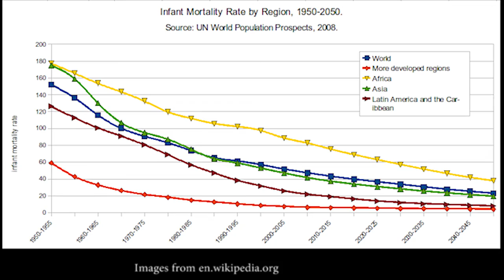Maternal Health Educational Trailer